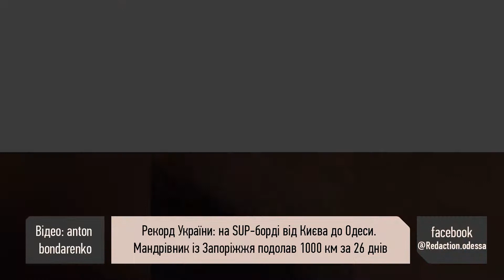Рекорд Украины. В SUP-борде от Киева до Одессы. 1000 км за 26 дней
Сап-бордист стартовал из Киева и плыл вниз по течению Днепра. Начиная от Очакова, он шел по морю.